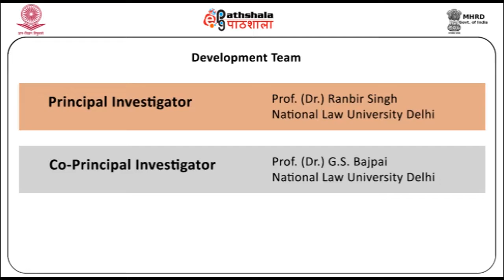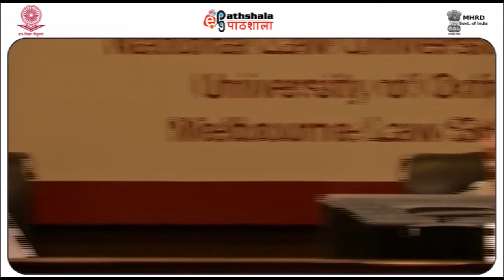contemporary issues in indian public law 2